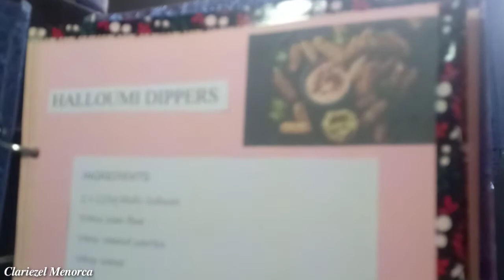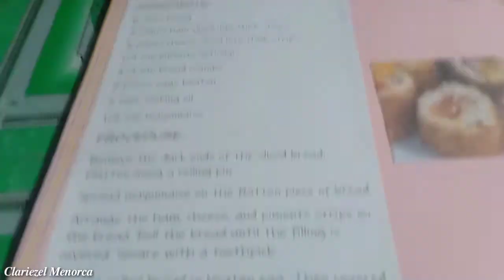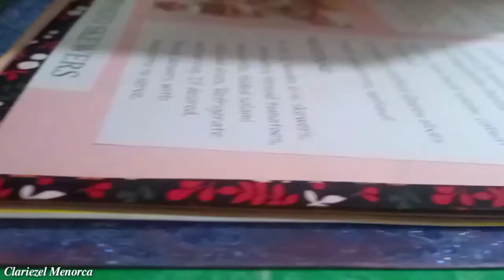Appetizers Recipe Book Montage | Clariezel Menorca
Recipe Book Montage♡︎